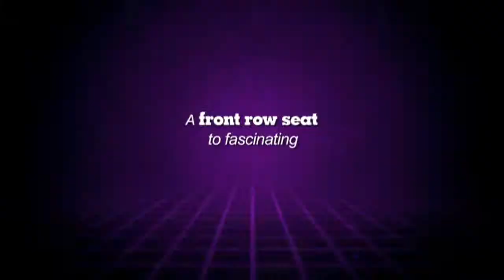Music Makers with Scott Houston (Trailer #1)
From Billboard chart-toppers to sought-after session musicians and notable amateurs, Music Makers with Scott Houston takes viewers behind the scenes and inside the musician’s creative process to explore the love of making music. Each episode of the program will focus on the world of music-making through on-location interviews with leading individuals and celebrities not only integral to the music industry, but also those simply making music for personal health and recreation. The series will give viewers a front row seat to fascinating conversations with top personalities in all facets of the music business, as well as high-profile individuals who use and play music as a form of personal recreation.

Six-time Emmy Award-winning host, Scott Houston, brings his interviewing skills and camera-friendly persona to create very comfortable and intelligent conversations with our exciting guests. Most topics of conversation will focus on giving viewers an in-depth and inside view not just on all aspects of what it takes to excel in the music business, but also on the guests’ involvement and love with music-making at a non-professional level. Interviewees will run the gamut from musicians, producers, engineers, promoters, recording industry executives, to even film and television celebrities and other notables who have found out how music plays an important, cherished role in their lives.

Music Makers is intended to be a refreshing and thoughtful counter to the plethora of entertainment tabloid journalism currently airing. Fascinating, informative, inspiring and entertaining, this behind-the-scenes series will delve into in-depth, one-on-one conversations from those whose journeys have or continue to shape an industry that is, at its essence, all about the sheer joy of making music.